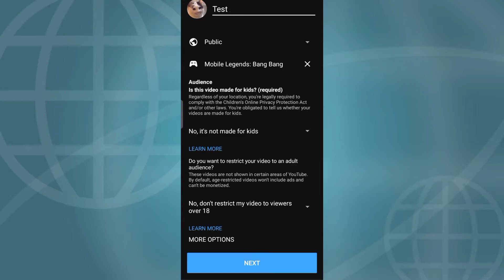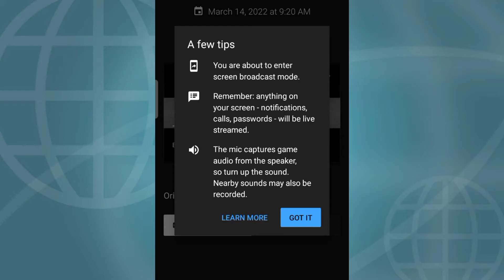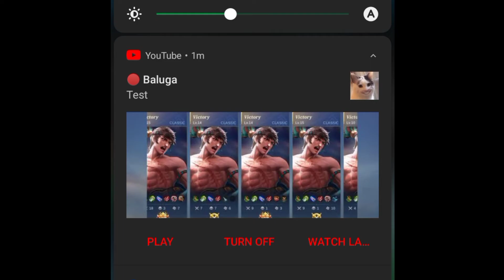How to Livestream Mobile Legends 2022 || Easiest way (1 minute to set-up)